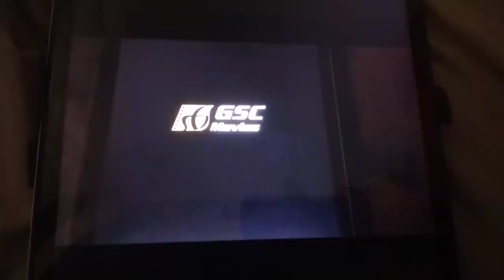ABC MALAYSIA LOGOS SONG